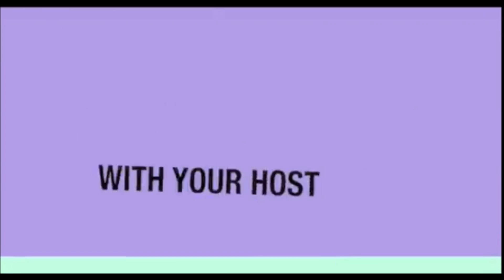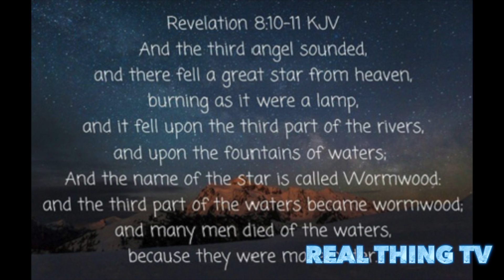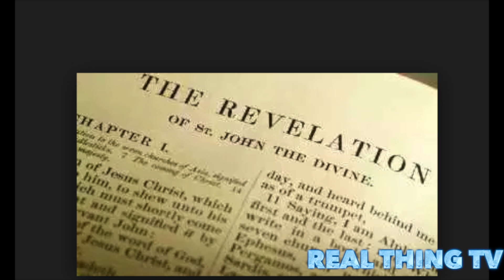Will The New Planet 9 Going to Kill Us?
A chill swept over the internet last week when scientists announced that there was a huge, unseen planet at the far edge of our solar system - Planet 9.
For decades, conspiracy theorists have predicted that an unseen planet beyond Neptune -  called Nibiru or Planet X - is going to destroy Earth.
The announcement from Caltech scientists seemed to confirm there WAS a planet there - and the wilder reaches of the internet have already begun predicting apocalypse.
A message appeared on the website of Zecharia Sitchin - a writer who claimed aliens from Nibiru created the human race - despite the fact Sitchin has been dead since 2010.

Some says the that 9th Planet which called Nibiru or Planet X is Wormwood in the Bible.
Revelation 8: 10:
10And the third angel sounded, and there fell a great star from heaven, burning as it were a lamp, and it fell upon the third part of the rivers, and upon the fountains of waters; 11And the name of the star is called Wormwood: and the third part of the waters became wormwood; and many men died of the waters, because they were made bitter.